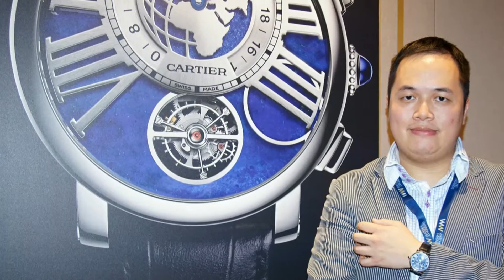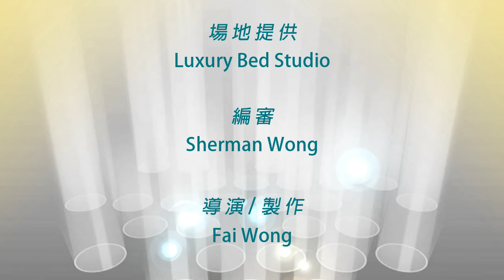床褥中的陀飛輪 下